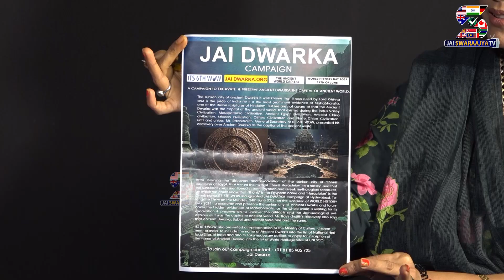Unknown Facts About DwarkaRavindrajith Exclusive Interview | Ravindrajith About Jai Dwarka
బ్రోచర్ వలన ఉపయోగం ఏంటి ?
 హుస్సేన్ సాగర్ హార్ట్ షేప్ లో ఉందని కనుగొన్నది నేనే..!!
Ravindrajith Exclusive Interview
Ravindrajith About Jai Dwarka Campaign
Unknown Facts About Dwarka